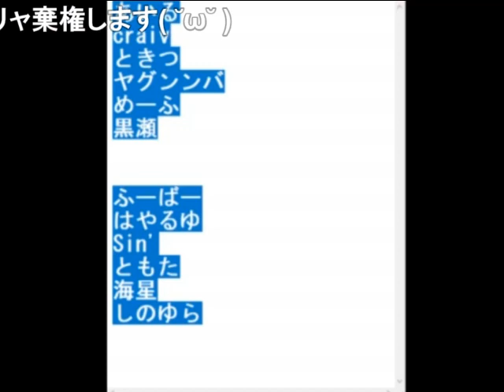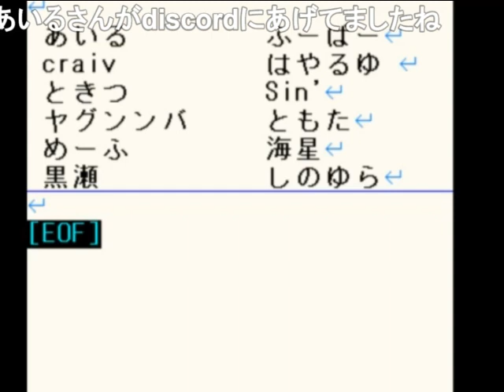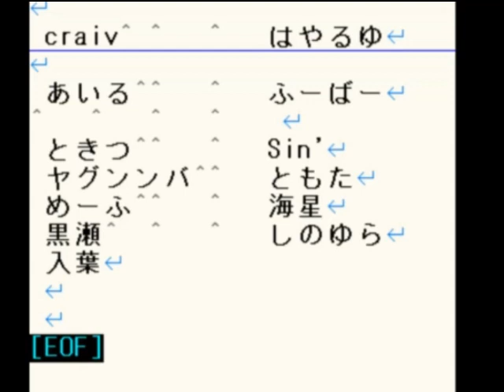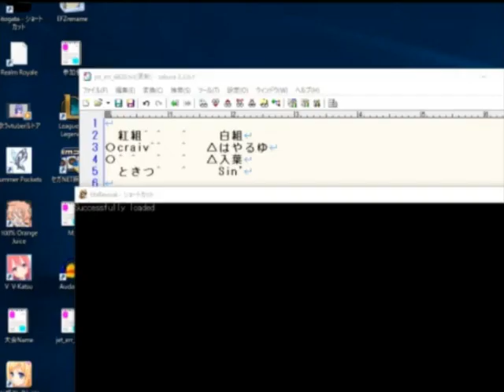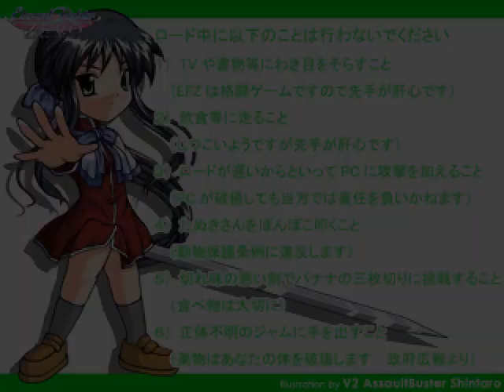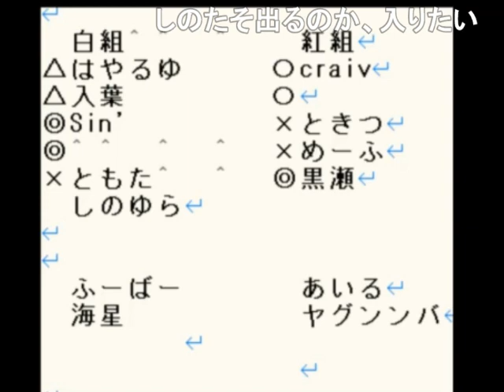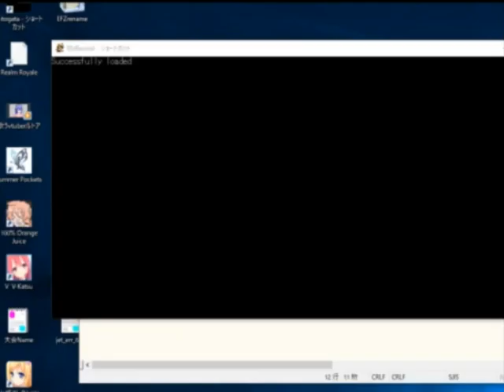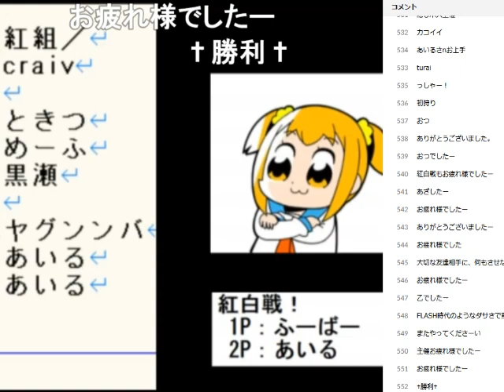JP EFZ Tournament ~Winter Edition~ Red vs White English Restream